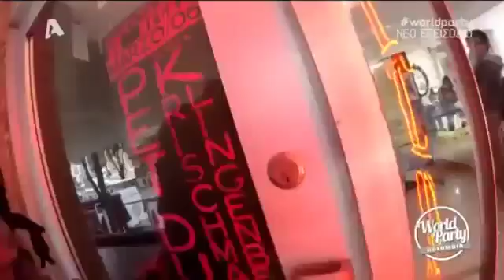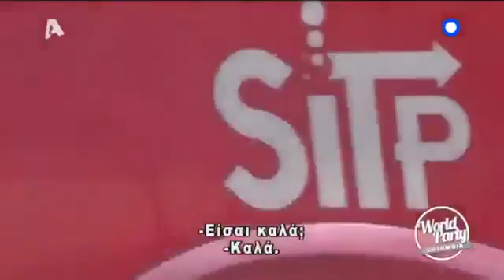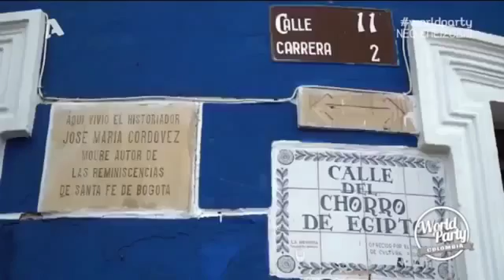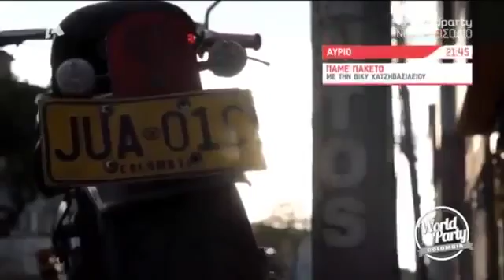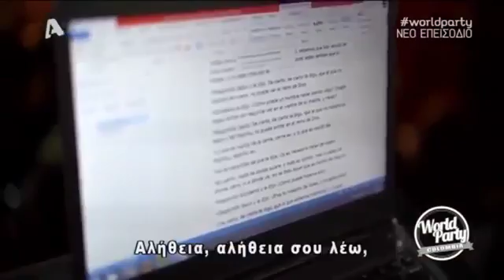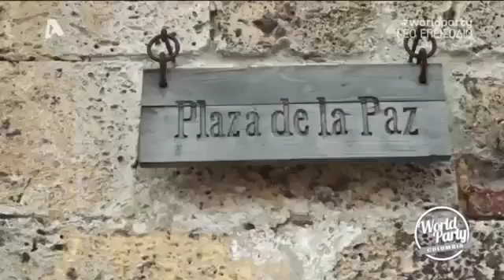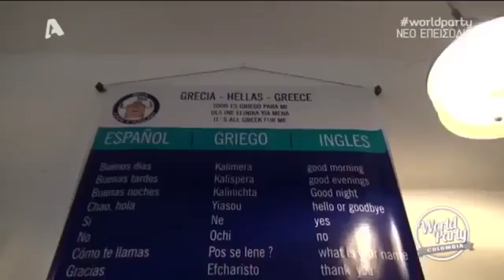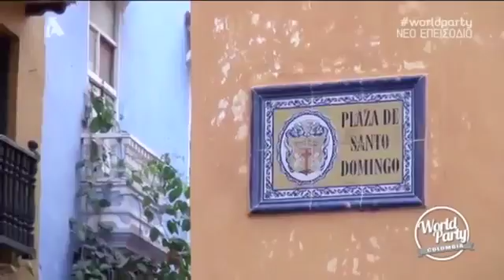WORLD PARTY COLOMBIA 10 6 2015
Μετά από ένα ταξίδι γεμάτο νοσταλγία και συγκίνηση, ήρθε ξανά η ώρα για λίγη… περιπέτεια. O Σάκης Τανιμανίδη.

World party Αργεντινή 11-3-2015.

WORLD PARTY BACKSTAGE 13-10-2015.